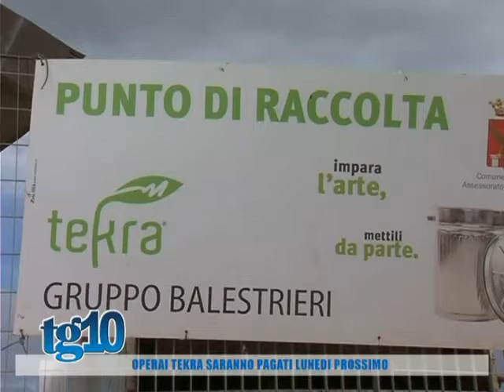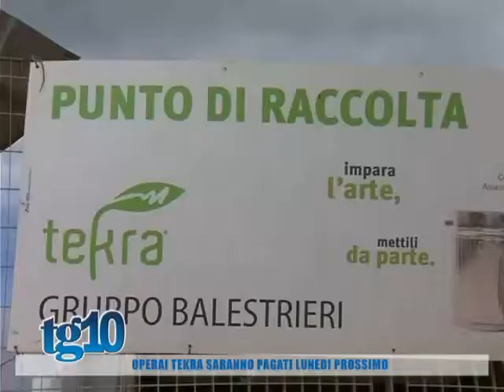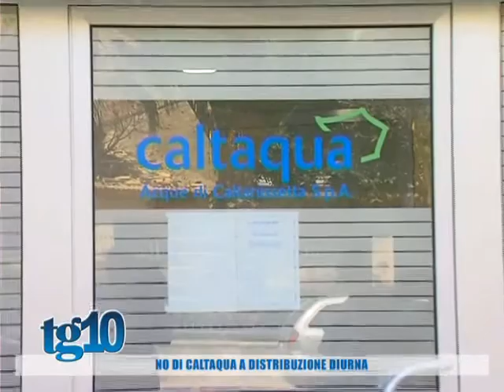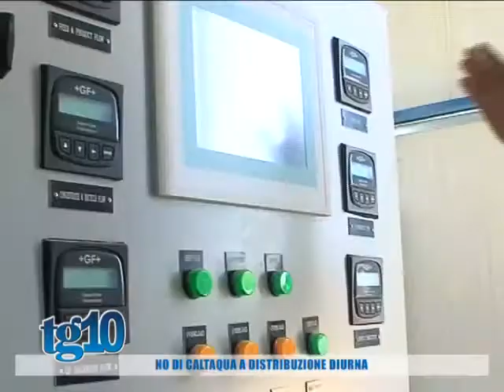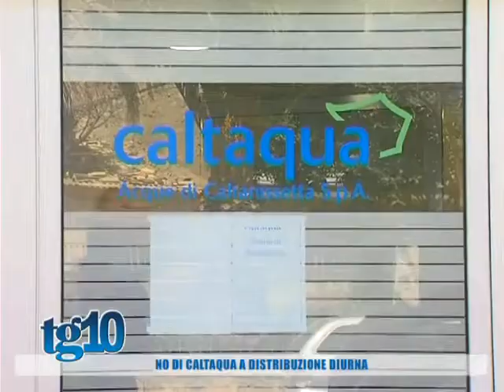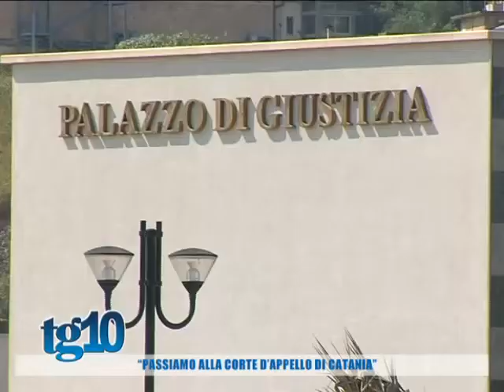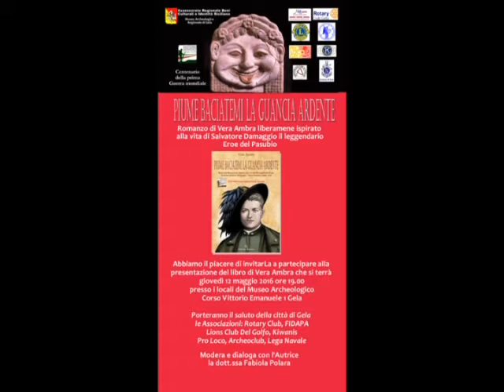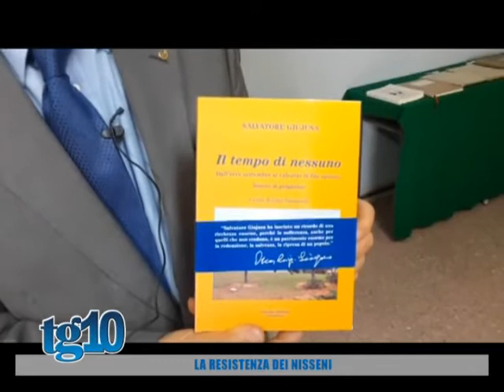Tg10 del 04 05 2016